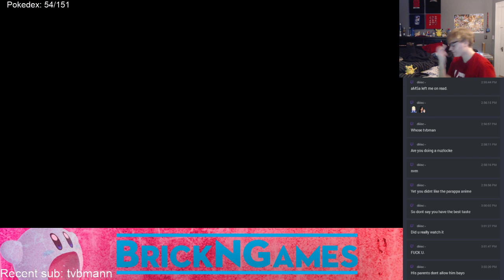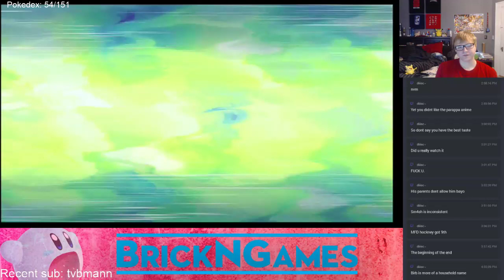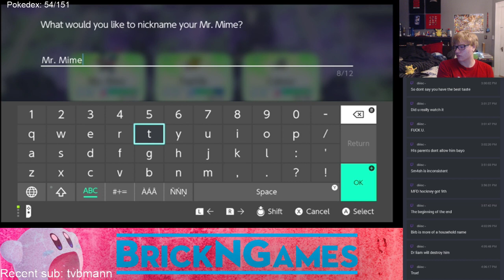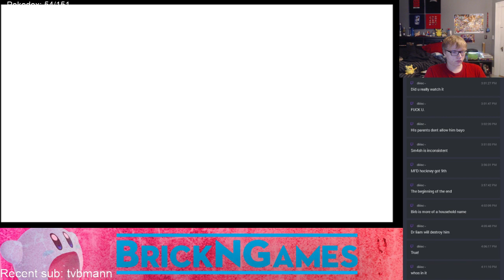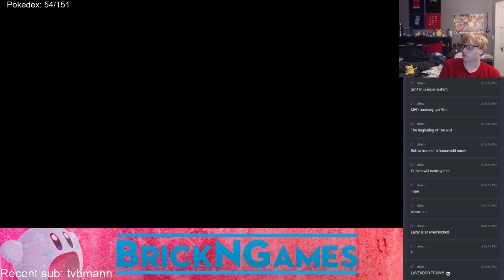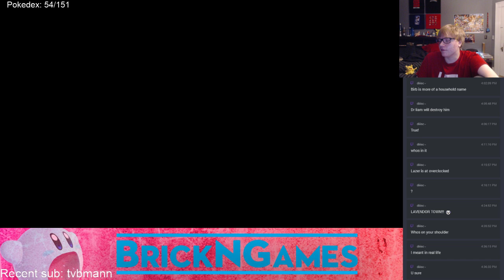Pokemon Let's Go Pikachu ~ Part 4